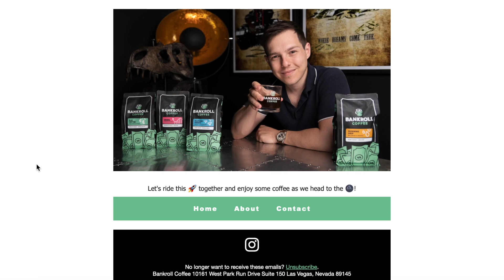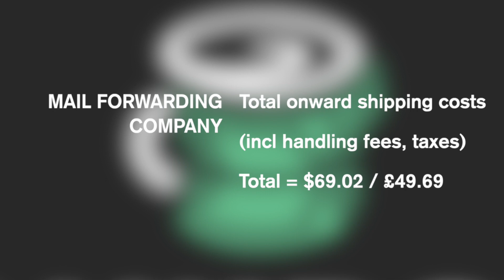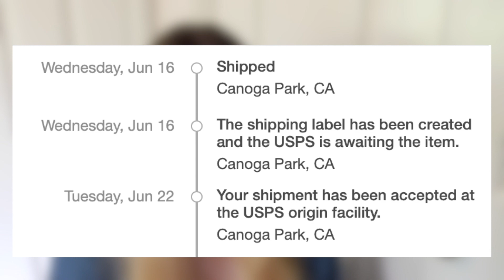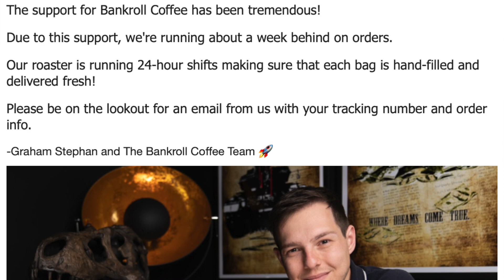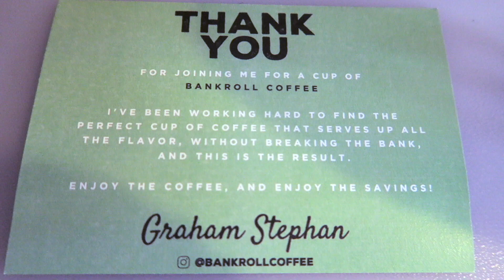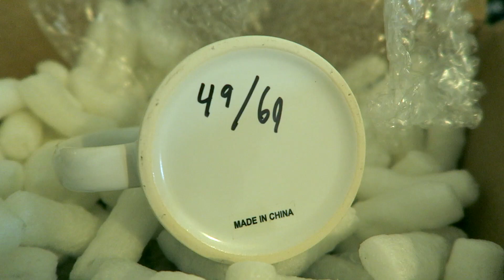How a nice $14 mug cost $135! Unboxing Bankroll Coffee Graham Stephan signed mug | Kate's Adventures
How a nice $14 mug cost me $135! Unboxing my Bankroll Coffee order for a Graham Stephan $69.69 signed mug (limited edition of 69). My order for one coffee mug cost me over $135! Join me as I explain why I bought this, what I thought of my experience and whether I think it was all really worth it.

Do you enjoy Graham Stephan's videos? Would you have bought this item?

Bankroll Coffee is the latest venture by YouTuber Graham Stephan ("Graham Stephan", "The Graham Stephan Show", "The Iced Coffee Hour", "The Stefamily" and "Millennial Money"). Aligning with his views of financial minimalism and spending sensibly, the coffee brand aims to provide quality coffee at affordable prices.

This video is the third in a mini series of unboxing videos. I've spent so much money recently on things that I really wanted or really didn't want to miss the chance to buy. In these videos I'll tell the story of why I bought these items, unbox them, go over the total cost spent and review whether I think it was really worth it.

Video 3: How a nice $14 mug cost $135! Unboxing Bankroll Coffee Graham Stephan signed mug

Video 5: Easy Way To Get Target Exclusives in UK! Unboxing Taylor Swift and Brett Young

- TIMESTAMPS -
0:00 Introduction
0:45 About Bankroll Coffee and Graham Stephan
3:30 Why I bought this item
5:43 Cost breakdown
6:35 Things that weren't so great about this order
12:18 Unboxing
17:38 Final thoughts

English closed captions available!